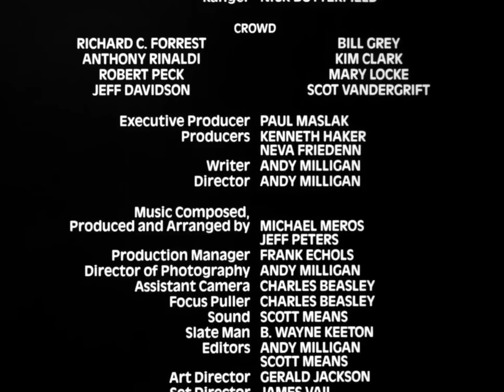full season movie in english 🔥